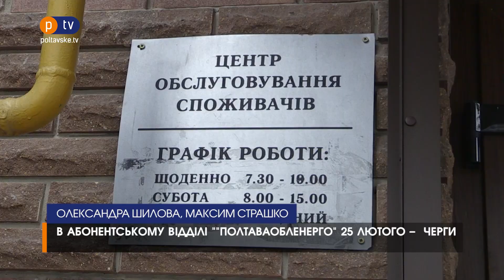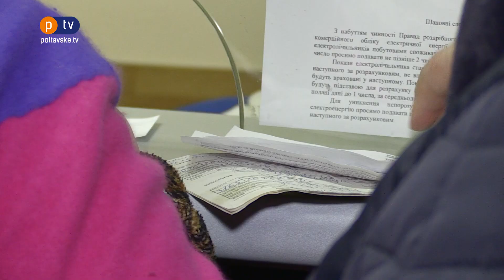В абонентському відділі "Полтаваобленерго" 25 лютого – черги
25 лютого у відділі обслуговування споживачів "Полтаваобленерго", що на Соборності, – черги.

"Я тут для того, щоб переказати кошти зі старого рахунку на новий", – сказала Тетяна Осадча.

"Ті події, що викликані тим, що клієнти хочуть звіритися особисто по кожній копійці. Ми автоматично перенесемо всі кошти, які значаться як переплата в "Полтаваобленерго", на рахунок "Полтаваенергозбут", – сказав комерційний директор ПАТ "Полтаваобленерго" Олег Ліхман.

"Це обумовлено тим, що на сьогодні відбулася зміна ринку електричної енергії. На сьогодні розв'язувати питання перерахунку коштів потрібно тим громадянам у яких були переплати. Тим, які з певних причин випадково проплатили гроші на рахунок "Полтаваобленерго". Проблеми з перерахунком виникають у тих споживачів, що мають пільги чи субсидії через те, що це – державні кошти. Тому що має закінчитися опалювальний період, а вже потім держава перерахує ці кошти", – сказав генеральний директор ТОВ "Полтавенергозбут" Станіслав Лелюк.​

Нагадаємо: з 1 січня 2019 року електрику в оселі полтавців постачає організація "Полтаваенергозбут", а не "Полтаваобленерго". Особовий рахунок споживачів не змінився.